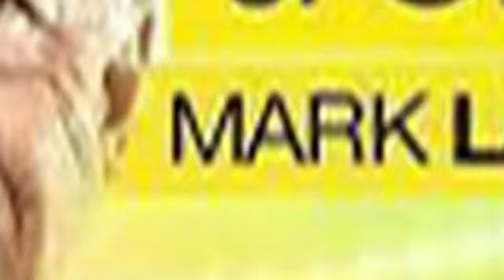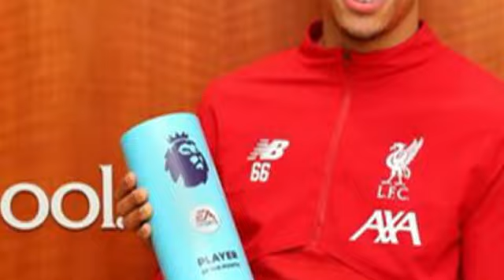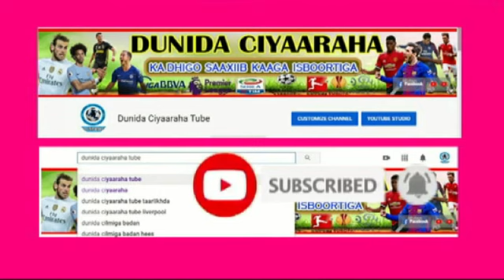WARKA Barca oo lakulantay Badalka Valverde, Liver oo wada qaadatay Abaalmaro & wararkii ugu dambeeye